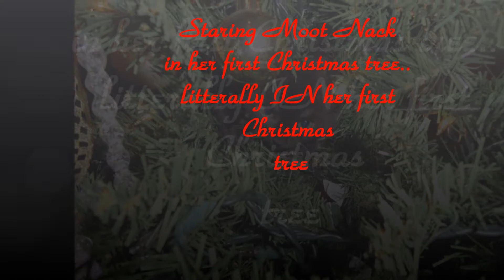Carol of the Bells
Carol of the Bells, Staring "Moot Nack" In her first Christmas tree... Cat's love Christmas too.

Moot Nack is 2 months old and thought we put up this amazing kitty tree.. complete with lights, balls, ribbon, boxes and bows..